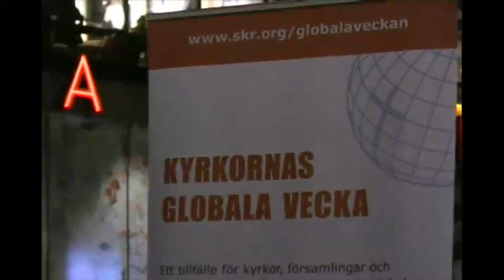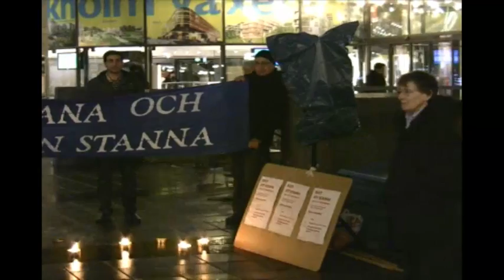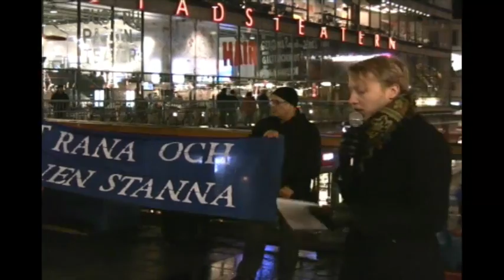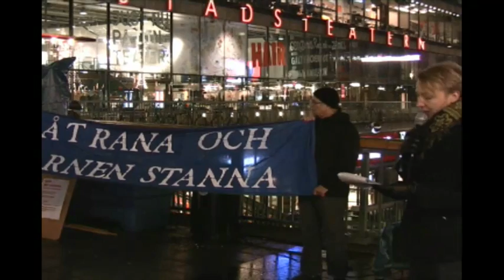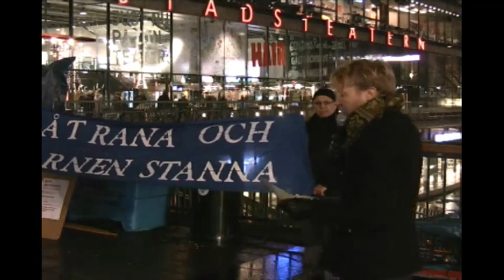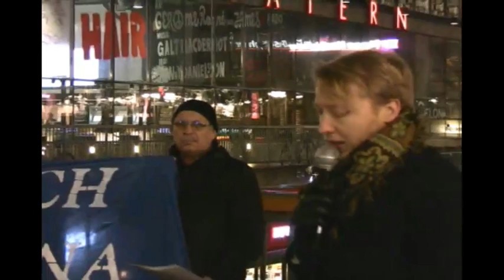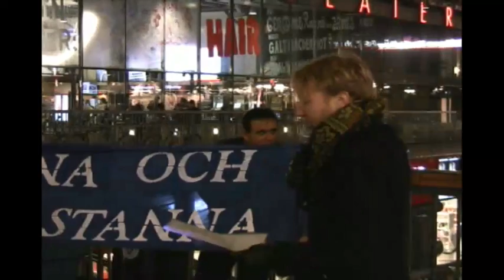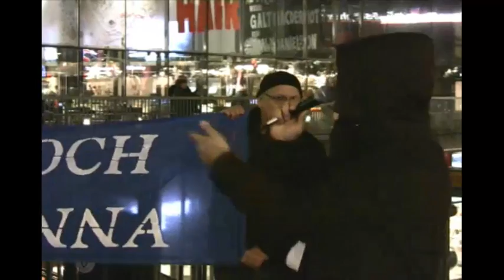Manifestation för flyktingbarns rätt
Delta i en manifestation för barnets bästa i asylprocessen!

Tal av representanter från Sveriges kristna råd, FARR och Somaliska riksförbundet.

Musik av Behrang Miri.

I kampanjen "Rätt att stanna -- Rätt att återförenas" vill FARR och Sveriges kristna råd (SKR) uppmärksamma barn som nekas en rättvis asylprövning på grund av Dublinförordningen, samt de barn som inte får återförenas med sina föräldrar på grund av att regelverket kring familjeåterförening ställer ID-krav som somaliska medborgare, på grund av läget i landet, inte kan leva upp till. Administrativa orättvisor skapar livsavgörande konsekvenser för redan utsatta människor.

Att få återförenas med sin familj är en grundläggande mänsklig rättighet, att få sina behov tillgodosedda som barn likaså. Därför, menar vi, måste den svenska regeringen se till att:

· Stoppa alla avvisningar av barn till "första asylland" enligt Dublinförordningen.

· Ändra lagstiftningen så att rätten att återförenas med sin familj garanteras och låt förändringen ske skyndsamt, då läget är akut för många barn.

· Ta hänsyn till professionella bedömningar från barnläkare, psykologer och socialarbetare gällande barnets bästa i asylprocessen.

· Sätt barnets behov främst även när det gäller barn som saknar uppehållstillstånd eller svenskt medborgarskap.

FARR:s lokalgrupper på olika orter kommer att genomföra liknande manifestationer.

Manifestationen anordnas i samarbete med SKR och sammanfaller med Kyrkornas globala vecka, där bl.a. kampanjen "Brev till Billström och Ferm" ingår.